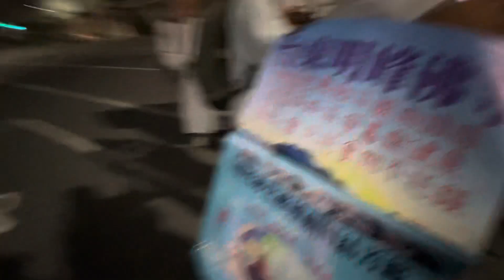第三天開會羯摩花絮🌎